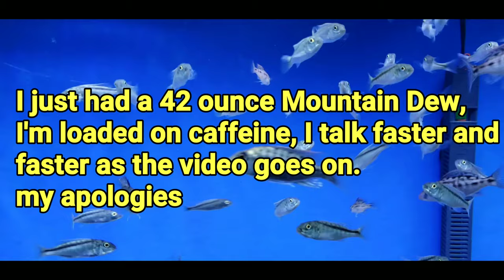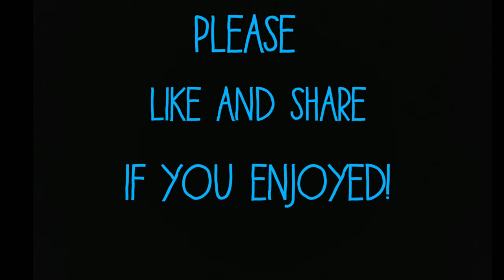THE REAL PROBLEM WITH HYBRID CICHLIDS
I know this is a touchy subject for fishkeepers, but dont hold back, let me know your thoughts. Thos video is what I believe to be issues with Hybrid Cichlids

My Instagram is AdamcSolo